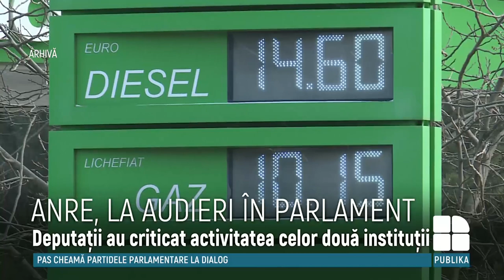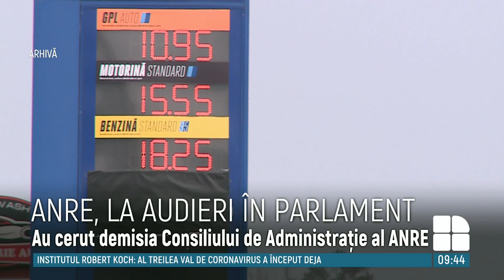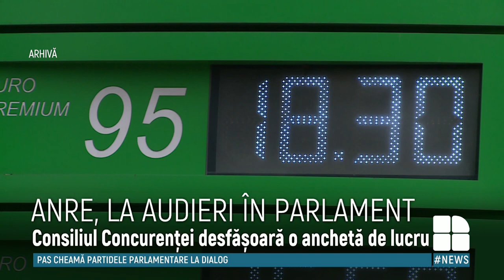Directorul ANRE, audiat în Parlament: Unele companii amendate cu 3.200 de lei